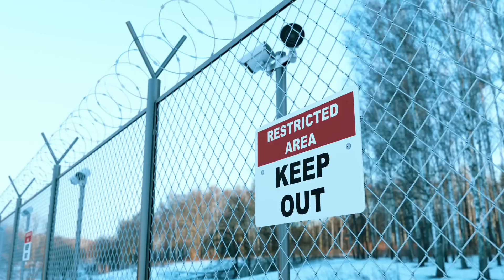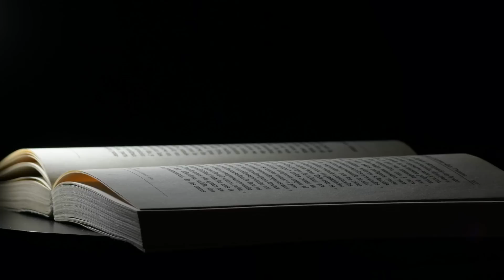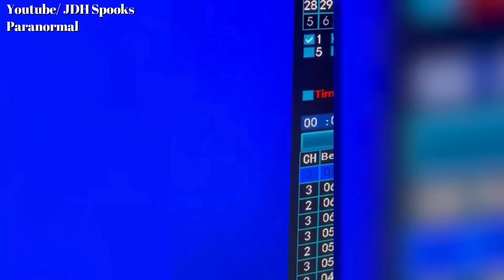Ces vidéos EFFRAYANTES vous feront cauchemarder Thread Horreur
Bienvenue sur notre chaîne YouTube l'Antre du paranormal où vous pourrez trouver une compilation de vidéos effrayantes sur le paranormal. Si vous cherchez de l'horreur gratuit, vous êtes au bon endroit ! Nous avons rassemblé des histoires de thread horreur un peu celle de Squeezie ou Noah, pour créer une vidéo qui fait peur, voire très peur, et qui pourrait vous faire sursauter.

Notre compilation comprend des vidéos qui font peur et des vidéos qui font sursauter, ainsi que des vidéos sur le paranormal, y compris des activités paranormales capturées sur le vif, des reportages, des documentaires et des histoires de fantômes qui font peur.

Si vous êtes prêt à regarder une vidéo flippante, vous trouverez ici des vidéos effrayantes de TikTok ainsi que des bruits et des images effrayantes. Notre sélection de vidéos effrayantes sur le paranormal est parfaite pour les amateurs d'horreur et de frissons.

Alors n'hésitez plus et venez découvrir notre compilation de vidéos sur le paranormal, qui vous fera découvrir un monde effrayant et mystérieux, où le flippant et l'effrayant sont au rendez-vous.

Chapitres :

0:00 Numéro 1
2:43 Numéro 2
3:38 Numéro 3
6:34 Numéro 4
6:57 Numéro 5
8:24 Numéro 6
11:15 Numéro 7
12:44 Numéro 8
18:10 Numéro 9
19:13 Numéro 10
20:55 Numéro 11
26:25 Numéro 12
32:22 Teaser

VIDEOS SIMILAIRES :
10 MOMENTS les plus EFFRAYANTS interdits aux PLUS SENSIBLES (Paranormal Flippant) C'est Flippant
Dans un cinéma français hanté LE GRAND JD
Boire les Liquides Les Plus Dangereux : ÇA FAIT QUOI ? Poisson Fécon
La VÉRITÉ derrière "5-MINUTE CRAFTS" - Findings N°93 Feldup